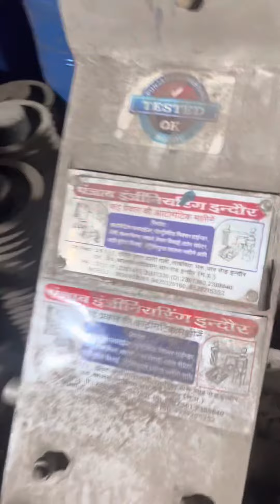Rice husks grinding Pulvriser machine 📲📞☎️